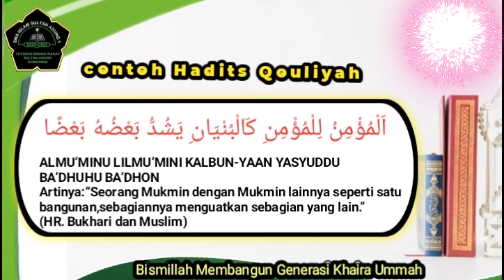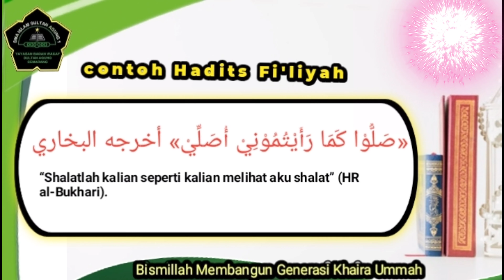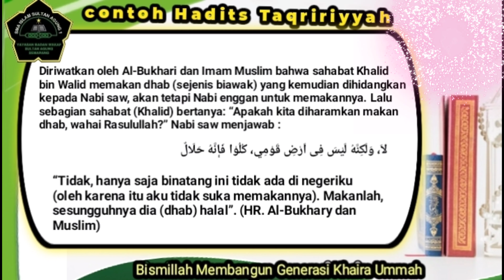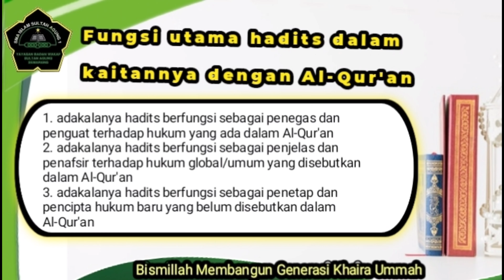Contoh hadits fi'liyyah, Qouliyyah taqririyah semester 2 part 2. SMA X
SMA ISLAM SULTAN AGUNG 1 semarang